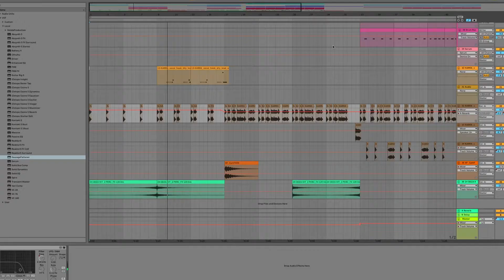We Were Young Once | Out Aug. 23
I've been silent on this YouTube channel for a while, and now I can finally share with you why.

This last year, I took a break from making weekly YouTube videos and pursued making music.

On Aug 23rd, my 30th birthday, I'm releasing 2 songs that I'm super proud of and can't wait to share with you.